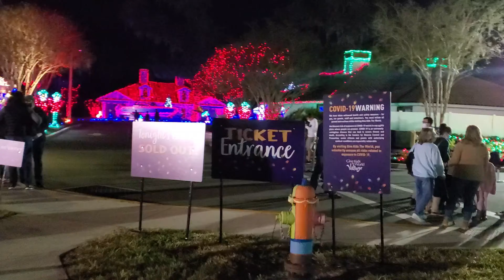Celebrando la Navidad y decoraciones en la Florida Central - Give Kids The World Village - 1 parte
Este año con más emotividad y entusiasmo celebramos la navidad. Daremos un paseo por diferentes ciudades en la Flroida Central conociendo como celebran y decoran las mismas para el disfrute de todos. Hoy comenzamos con la ciudad de Kissimmee donde esta la sede de Give Kids the World Village, una hermosa y dedicada entidad sin fines de lucros, la cual le ofrece alojamiento y diversión a por una semana a los niños con condiciones criticas y a su familia. Creando con esto una semana llena de emoción, disfrute y alegría para la familia que tanto necesita desconectarse de los procesos médicos que enfrentan a diario estos niños. Con la entrada a este evento llamado “One Night of Million Light” aportas a esta noble causa. Con 3 millones de luces disfrutaremos de un video muy bonito, especial y lleno de la alegría de la navidad.

★ Podcast: Diany Garmat